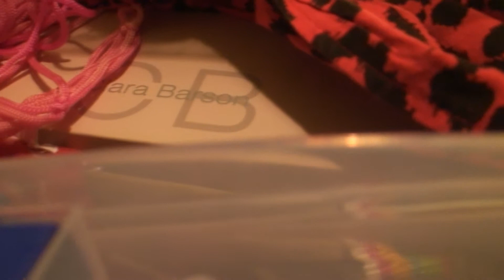INSIGNIA / INSYGNIA - Ada Karczmarczyk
UWAGA!!!
FILM ZOSTAŁ NAKRĘCONY PRZED PRZEMIANĄ DUCHOWĄ AUTORKI!